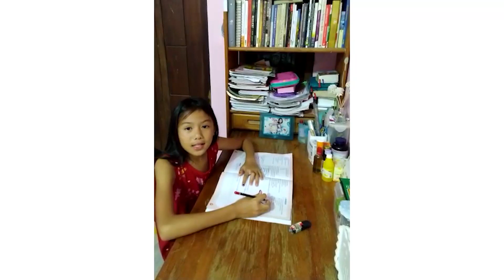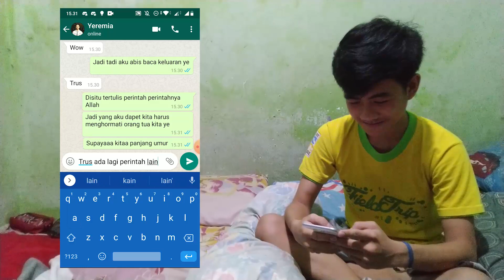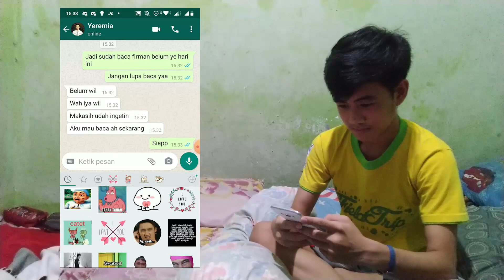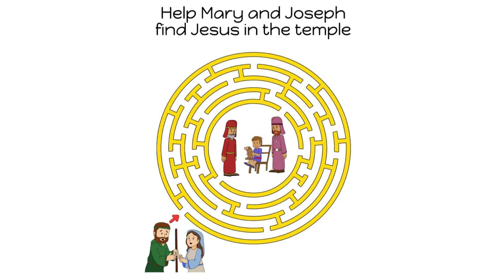Ibadah Online KEGA Cikarang 3 Mei 2020